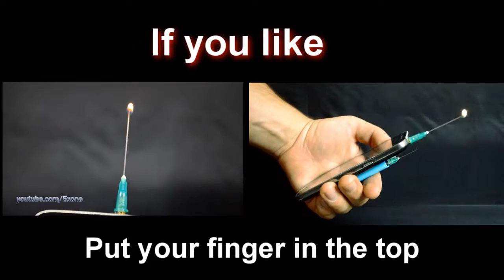32 Amazing Tricks Best Magic Trick Amazing Magic